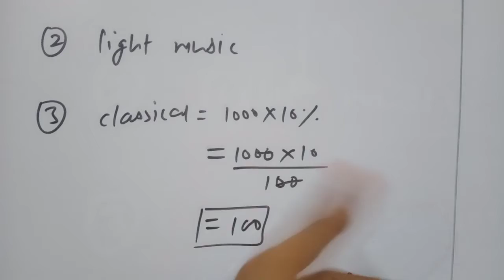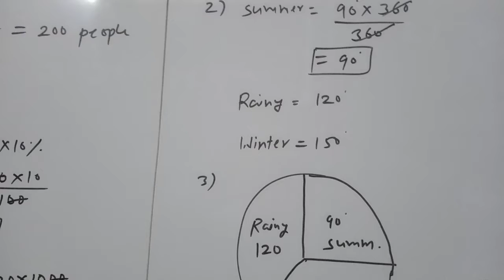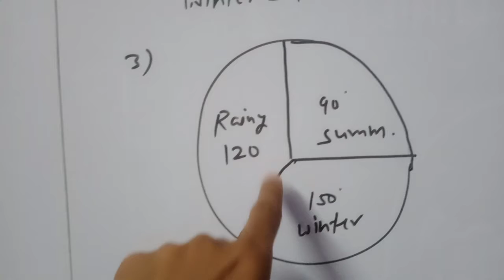Class 8th Maths ch:5 ex:5.2